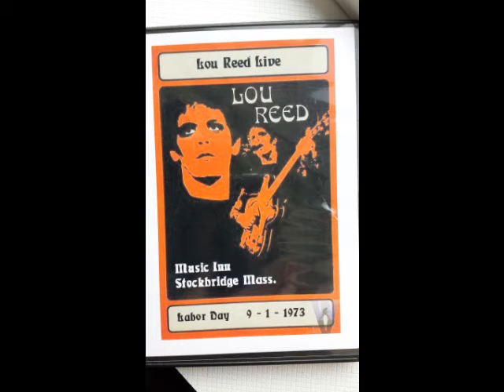Lou Reed- Walk On The Wild Side-Live 1973-Stockbridge Mass.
The Music Inn 1973